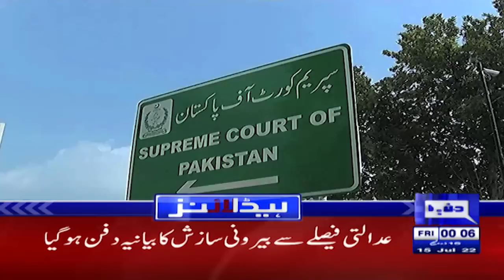Punjab CM Hamza Shahbaz Strong Reaction | Dunya News Headlines 12 AM | 15 July 2022